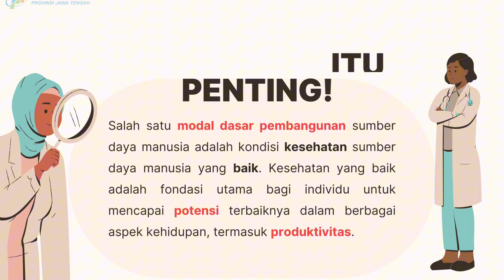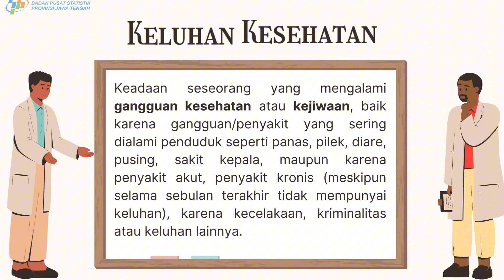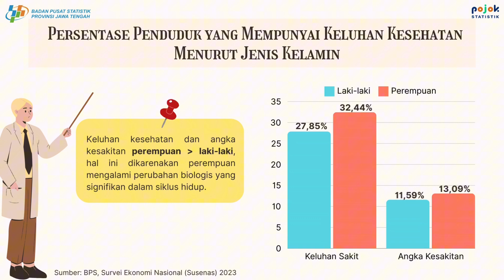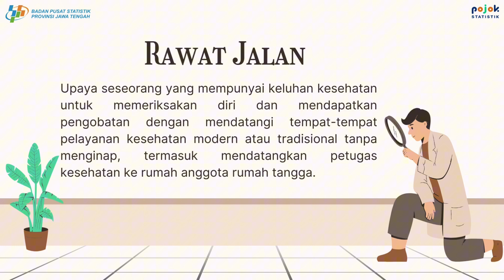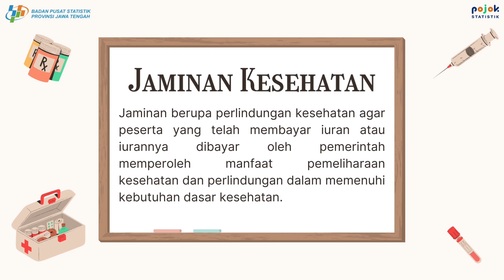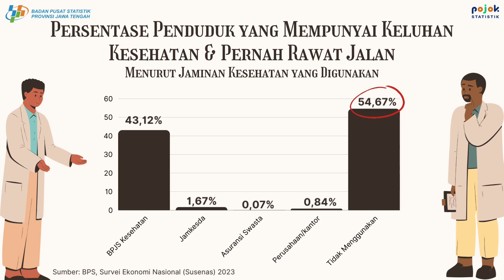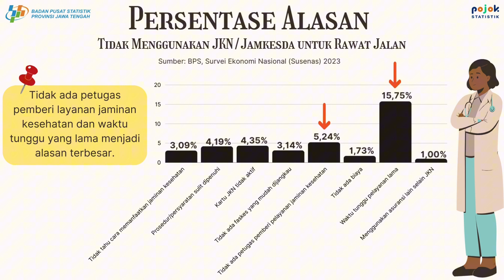Profil Kesehatan Jawa Tengah 2023 | Pojok Statistika UNDIP - BPS JATENG